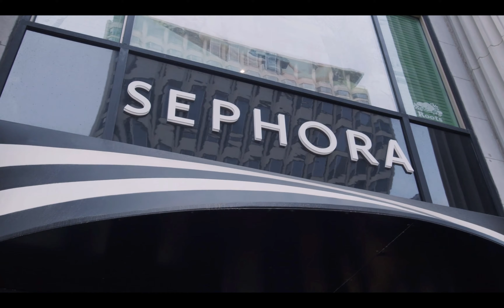GSK Night of Beauty Series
GSK hosts events for Lupus patients.